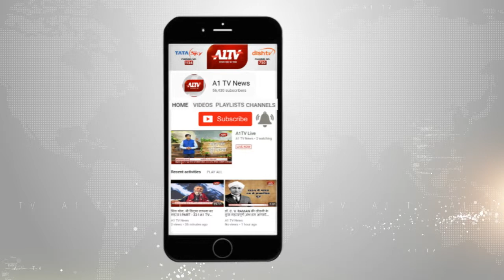राज्यपाल के बयान की निंदा, मानवेन्द्र सिंह ने बताया अनुचित